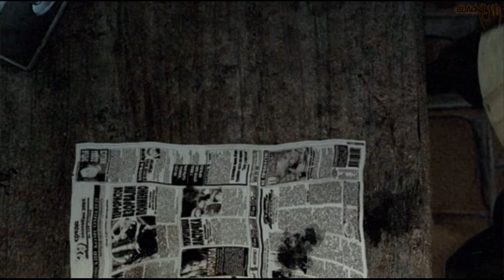Let's Play Stalker - Shadow of Chernobyl (German) #01 - Der Gezeichnete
Willkommen zu meinem Let's Play S.T.A.L.K.E.R. Shadow of Chernobyl, aus Platzgründen im Titel nur Stalker. S.T.A.L.K.E.R. SoC wurde von GSC entwickelt, von THQ gepublished und 2007 released wurde.

S.T.A.L.K.E.R. SoC ist ein Ego-Shooter mit RPG Elementen welcher in einer Parallelwelt zu unserer spielt. Die Geschichte begibt sich im Jahr 2012, einige Jahre nach der Reaktor-Katastrophe im Chernobyl AKW. Auch Das Spielgeschehen findet in der AKW umgebung statt. Die Spielumgebung wurde von den GSC Team besichtigt und größtenteils übernommen/nachmodelliert.